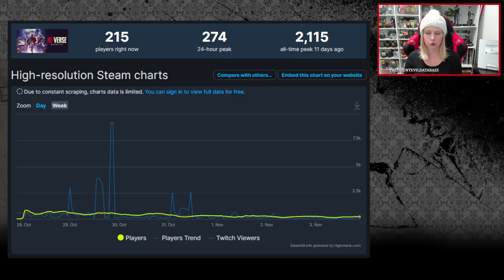MULTIPLAYER Re:Verse FLOPOU! Tá passado?!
Alguém realmente está surpreso com essa notícia? Resident Evil Re:Verse, ou Resident Evil Verse, ou Village Online, enfim... O mais recente multiplayer de Resident Evil, parte do pacote de Resident Evil Village, registrou pouquíssimos jogadores ativos, e o número só vem caindo consideravelmente. Mais um multiplayer de Resident Evil flopado para a conta da Capcom, porque, aparentemente, não é isso que os fãs querem da franquia.